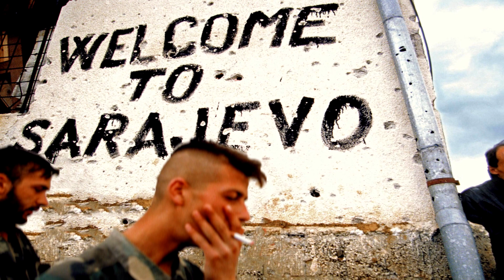15. Dayton (zakończenie) | Wymuszony pokój czyli o tym jak zakończyła się wojna w Bośni i Chorwacji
Po 3 latach walk Wojna w Bośni zostaje zakończona. Co zawierało w sobie porozumienie pokojowe, czym jest Bośnia dzisiaj, jak wyglądały pierwsze lata po wojnie? Zapraszam.